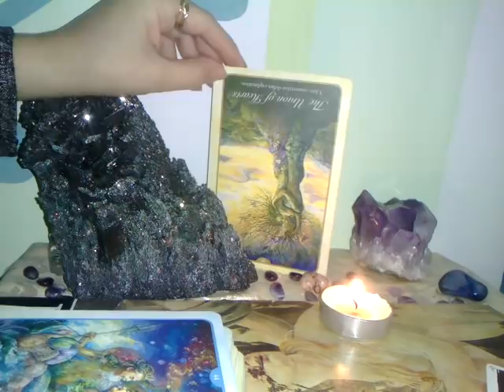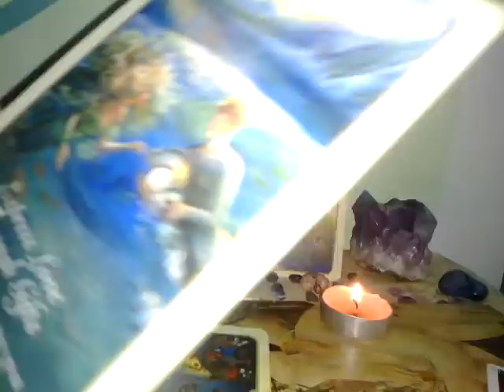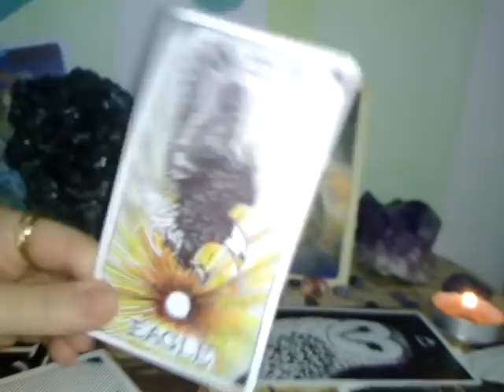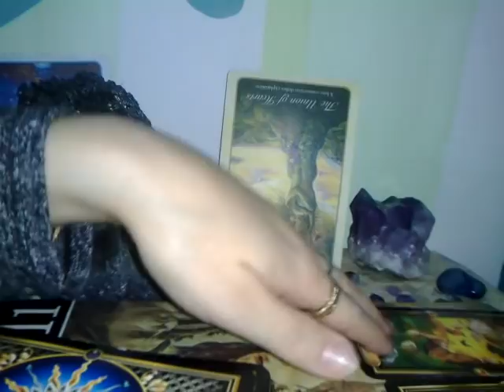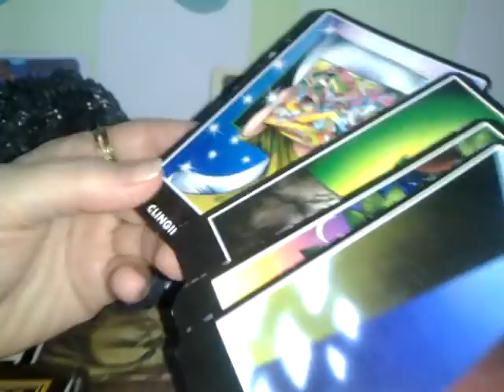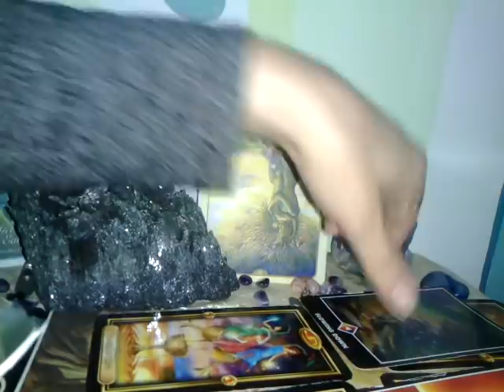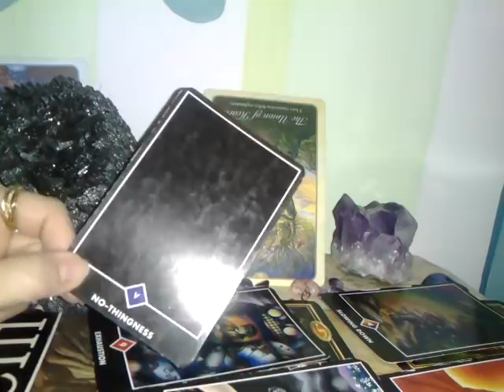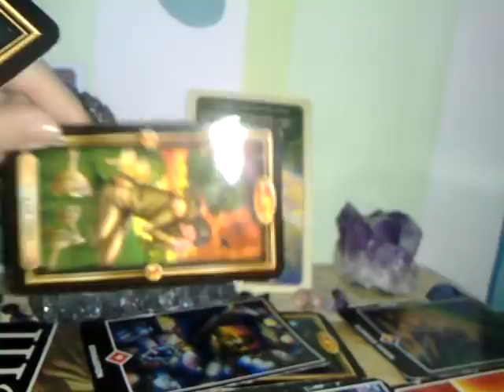CAPRICORN - IUNIE - Renuntati la relatii karmice ca sa va atrageti Sufletul Pereche/Geaman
Etalare pentru zodia Capricornului: Soare, Luna, Ascendent, Venus sau Nodul Nord. A se retine ca aceste citiri sunt colective. Va invit sa luati informatiile care corespund vietii voastre particulare.